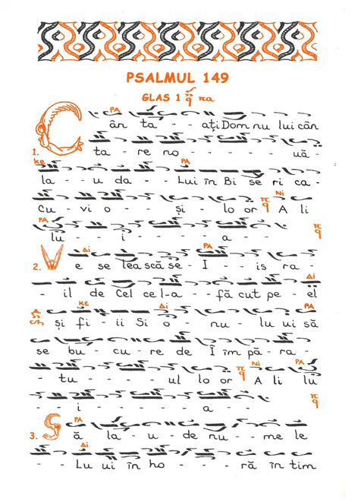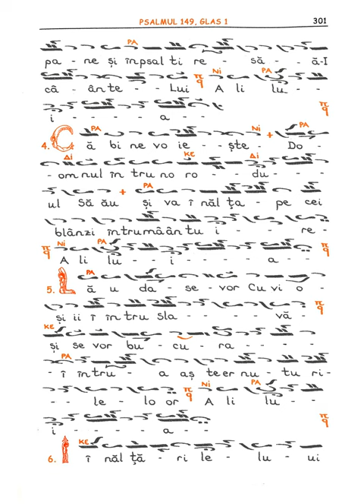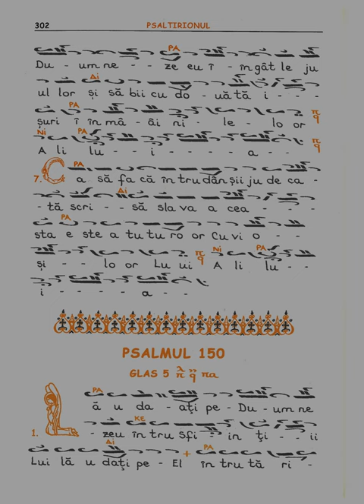Psalmul 149, glasul I - Psalt Marius Constantin Popescu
Înregistrare live (cu telefonul) realizată la biserica Mihai Vodă, București.

Interpretează: Marius Constantin Popescu